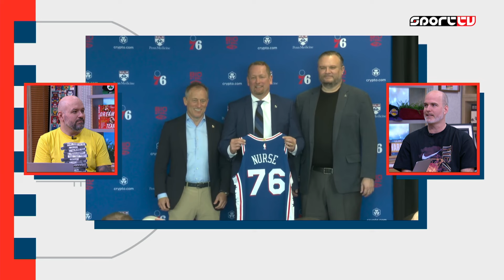AZ NBA TOP 5 VEZETŐEDZŐJE - Alley-oop 2024.01.13.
Az Alley-oop teljes epizódja az AMC Mikro alkalmazásban érhető el.

Ingyenes, mobilos...